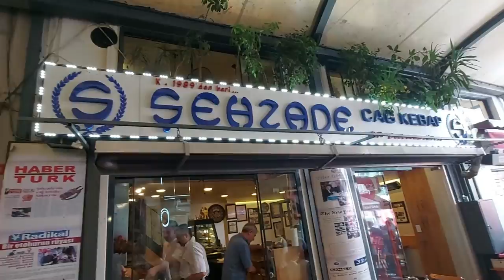Best Turkish Kabab You Have To Eat | Istanbul Street Food